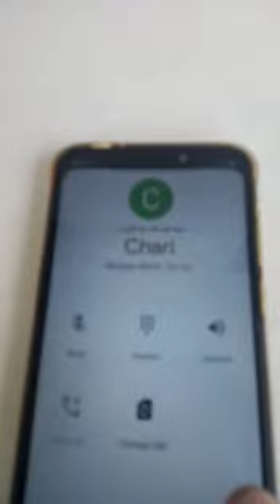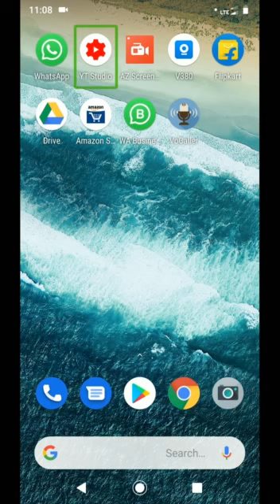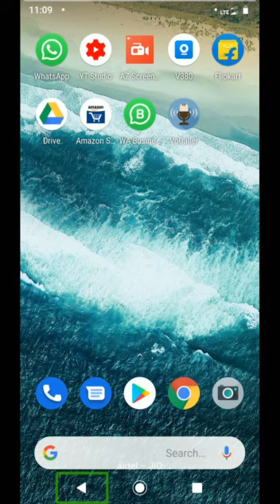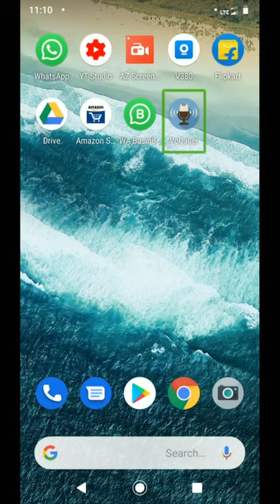How to call without using any dialler without unlock your mobile using only power button